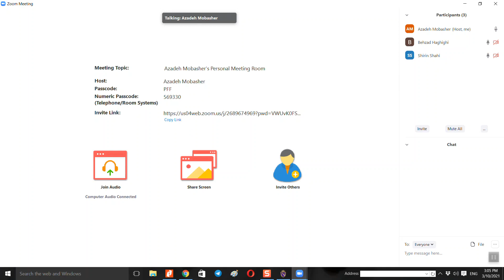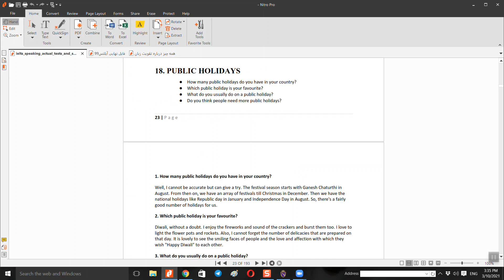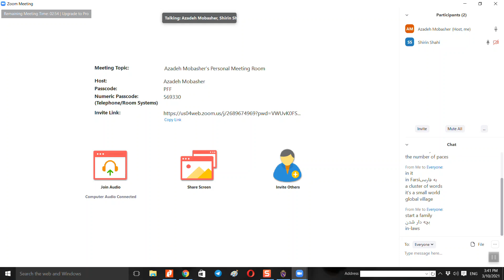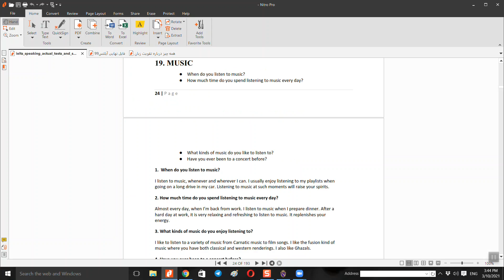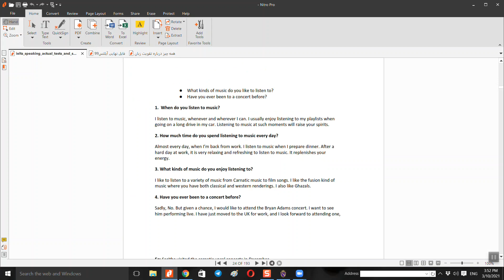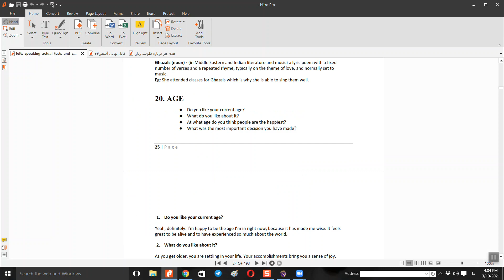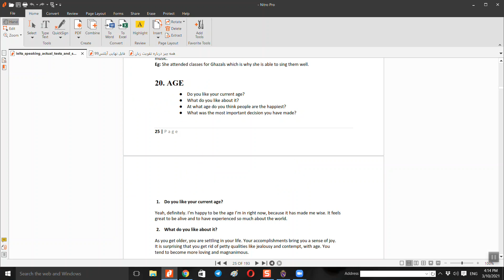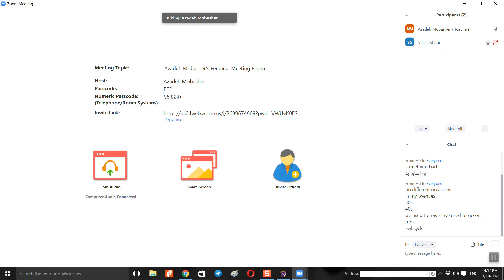کلاس آنلاین آمادگی آزمون آیلتس 5